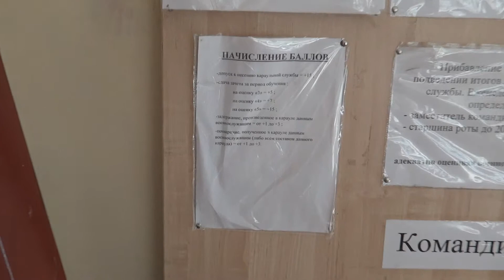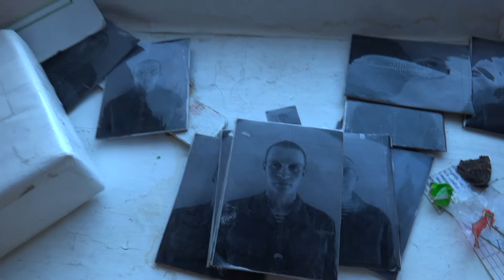VMF. Military sometime/ Заброшенный корпус ВМФ